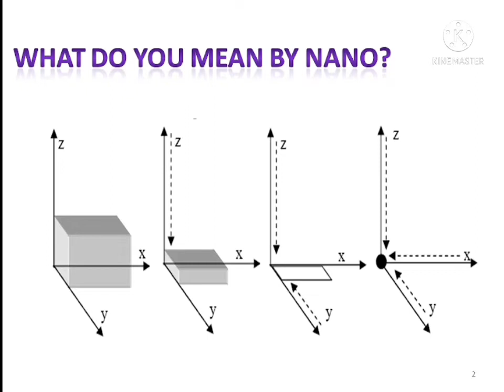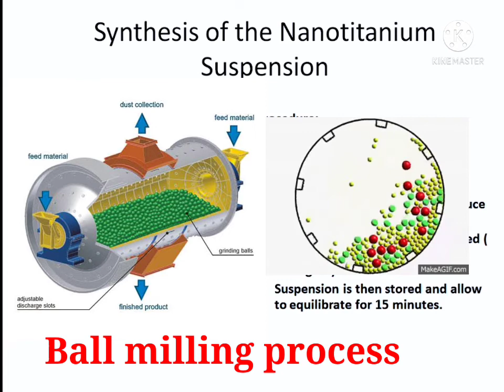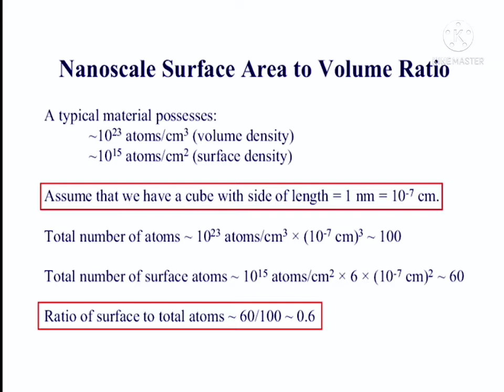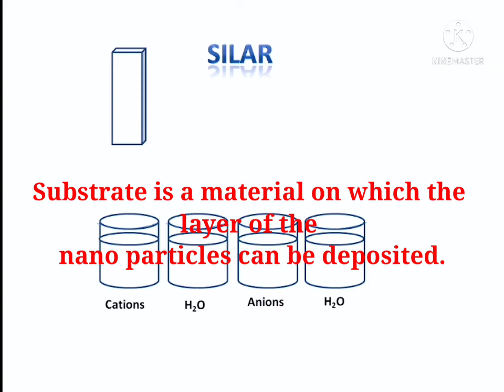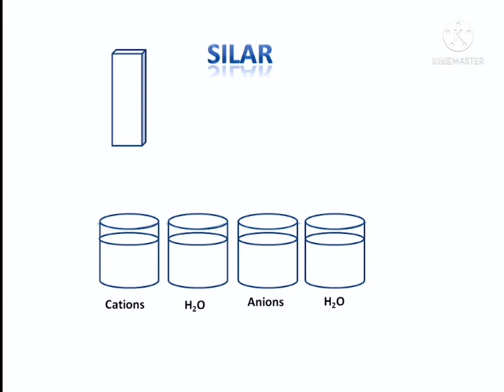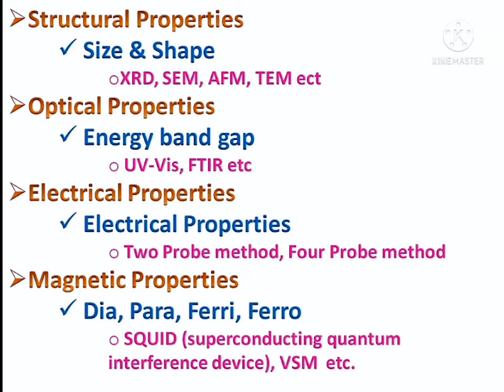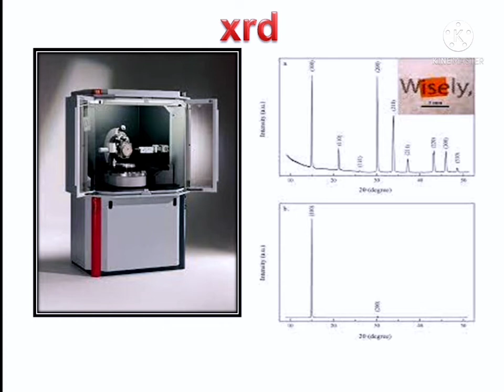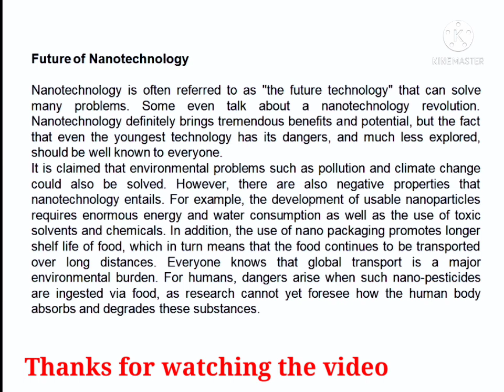The way to Nanotechnology by Crazy Physics (Ghosh Sir)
This video describes various ways to synthesize nano particles and the way to study it's properties in a single video